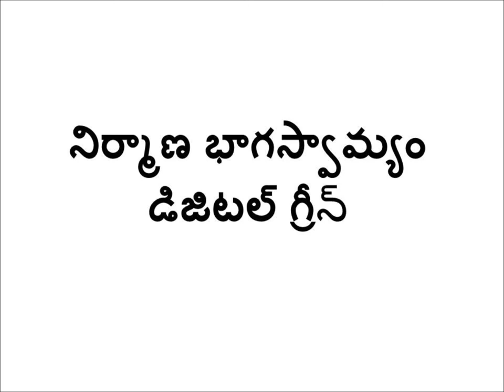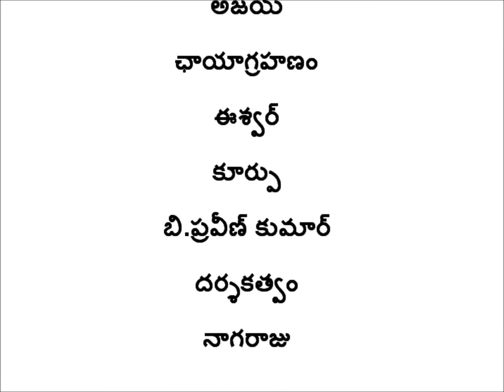Nadep Pit Filling Procedure _ SERP-CMSA & Digital Green - Telangana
The video explains step-by-step procedure of nadep pit filling.